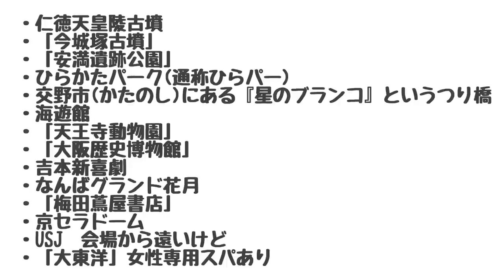【大阪】お土産、グルメ、観光地🤍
"かなみん"こと"辻野かなみ"です💙

観に来てくださりありがとうございます♪

6月から全国ホールツアーが始まるという事で、行く県のご当地の食べ物や、観光地をファンの方に教えてもらったよ🫶🏻

今回は、大阪🐙

大阪は、たくさん行かせていただいていますが！

新しいお土産などありました♪

明日は、福岡でライブ！！
明後日は、大阪でライブです！！

みなさんお気をつけてお越しくださいね😊

SNS

※辻野かなみの辻は点が２つが正しいです！